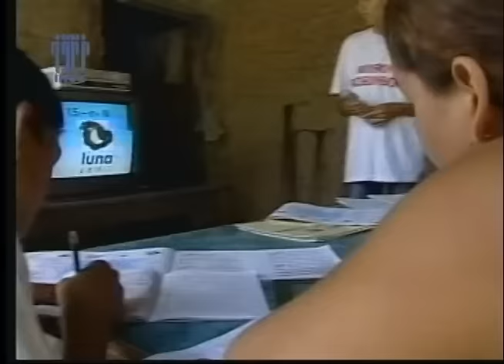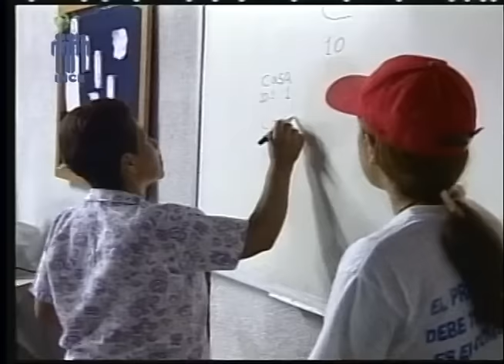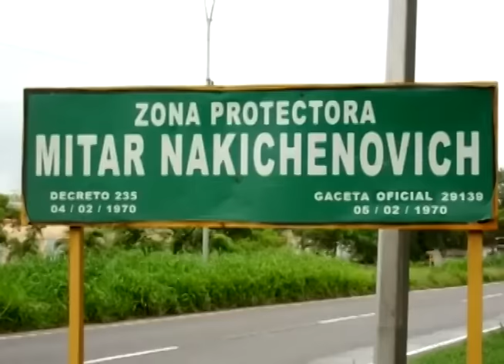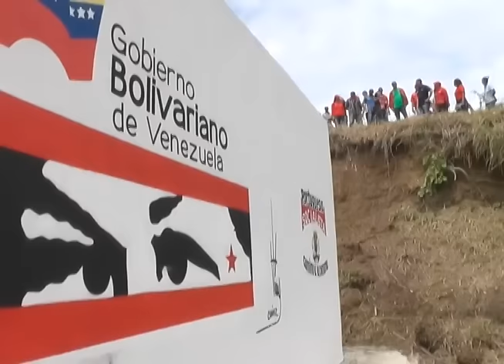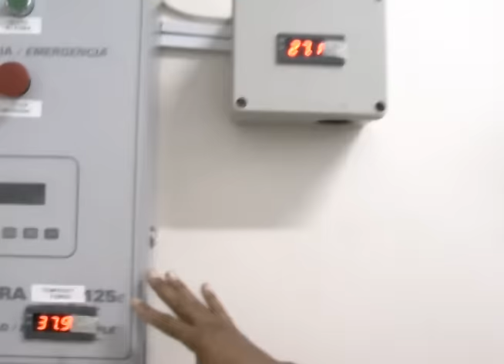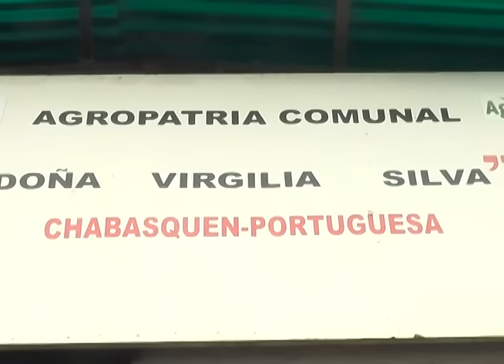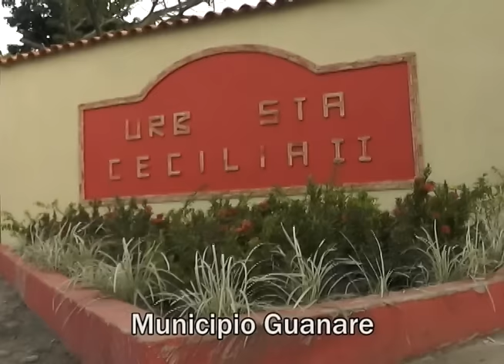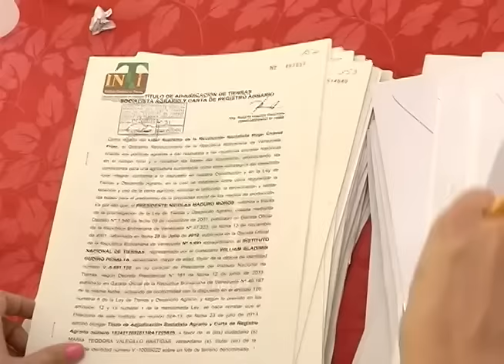CAMINOS DE REVOLUCIÓN Nº 397 DOMINGO 21 08 2016